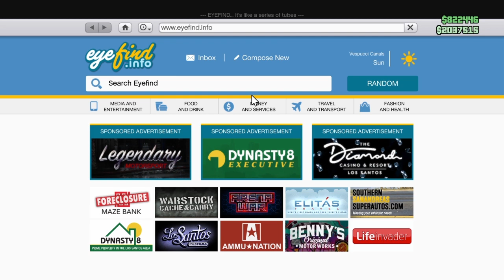Acid Lab sell mission GTA V Online.